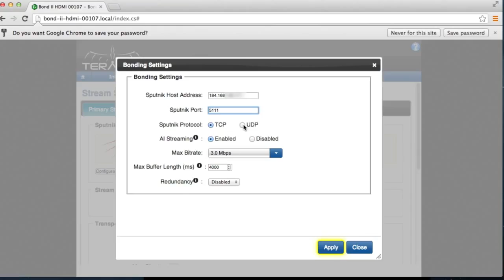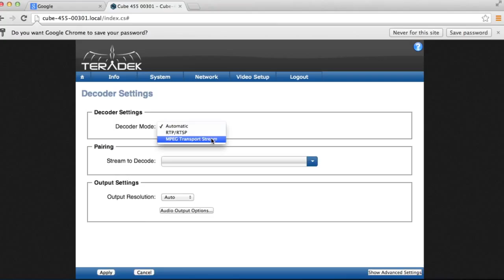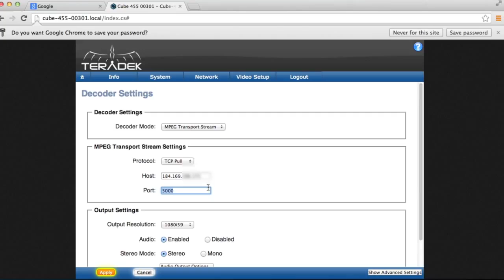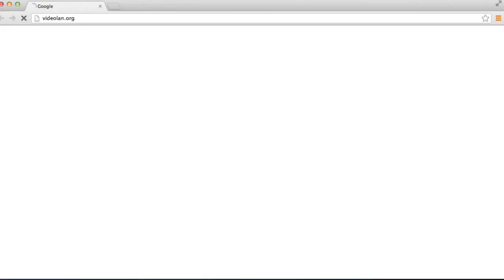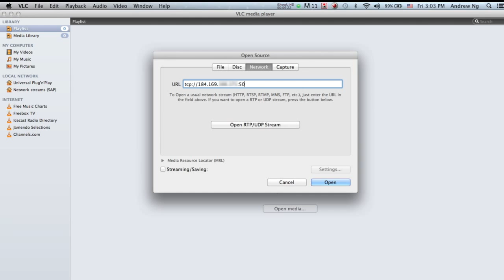Decoding Sputnik - Teradek - Sematron Italia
Sematron Italia Official Teradek Distributor in Italy